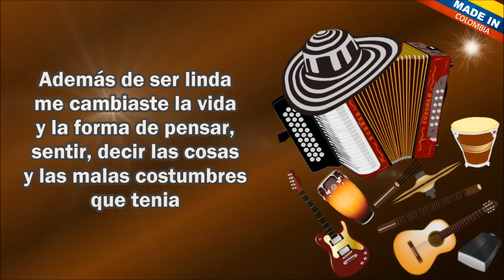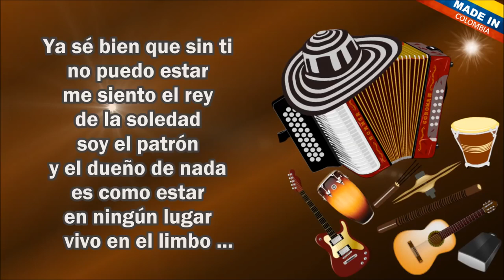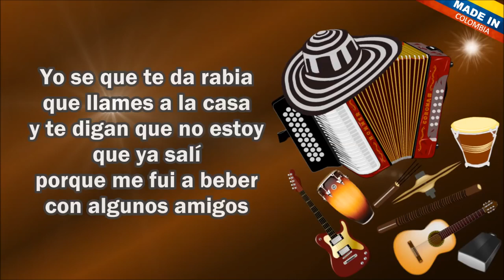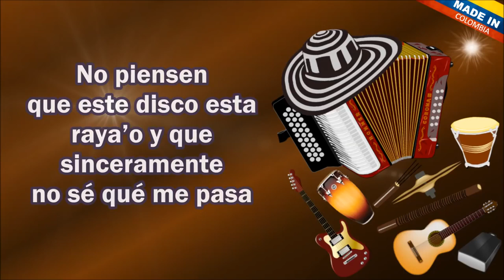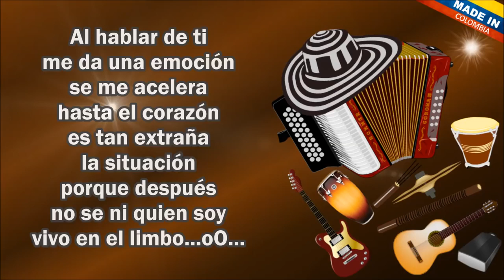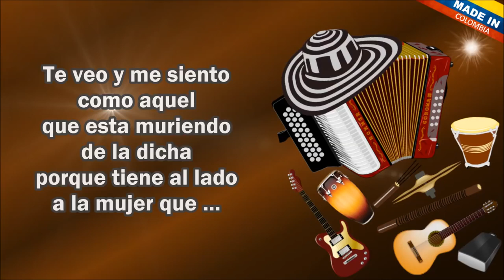Kaleth Morales Vivo en el limbo letra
Sugerencias en la caja de comentarios